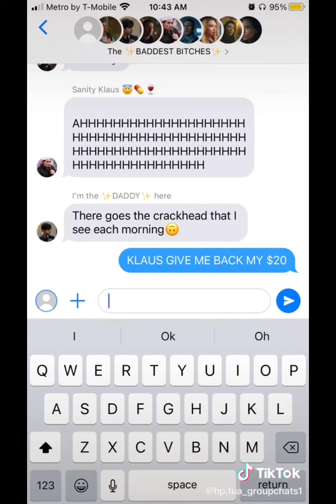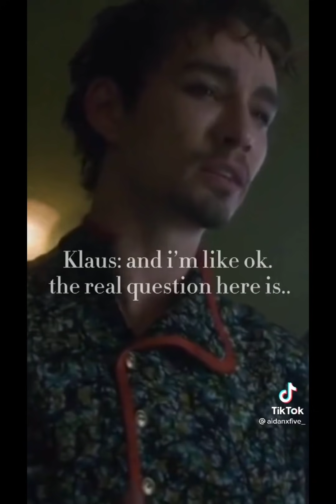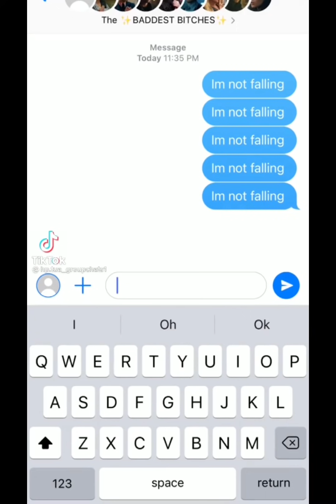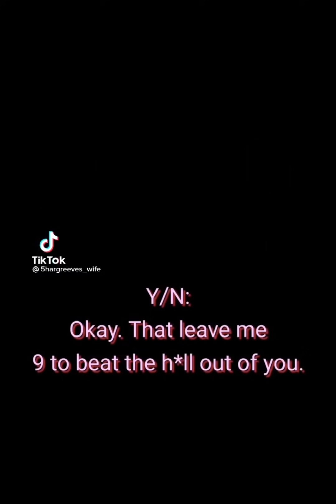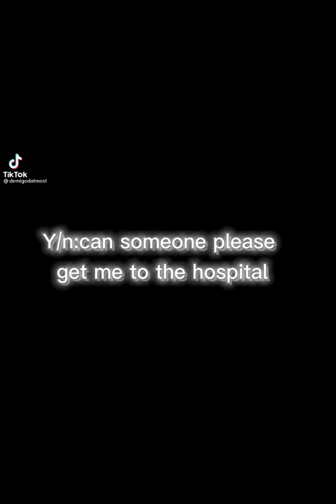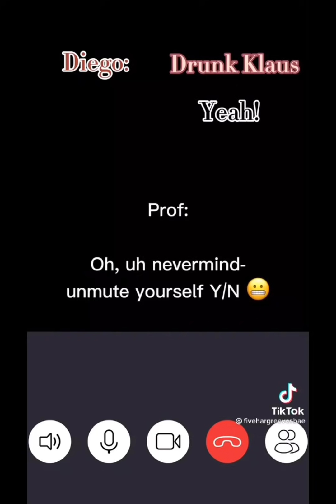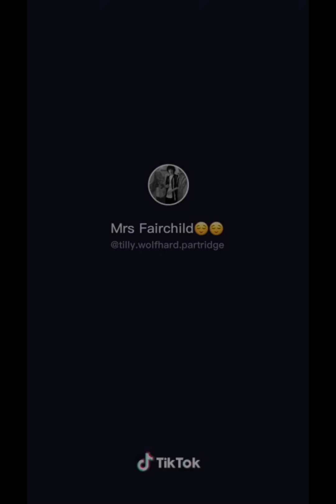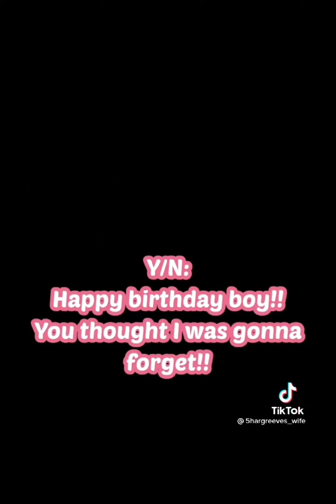Klaus POVS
This was requested xx
It was really hard to find the tik toks for this so please don't ask for a part 2, for the umbrella academy povs i'm going to keep them all together x
Not my tik toks.